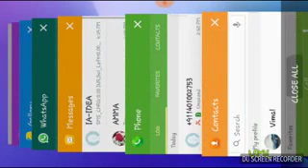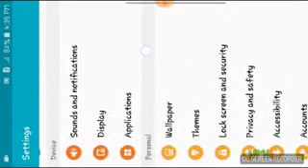PLANTS VS ZOMBIES 2|| How to get more pinata parties in one day?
Its not the duplicate of any videos the another video was mine this also mine
PLANTS VS ZOMBIES:get it on play store